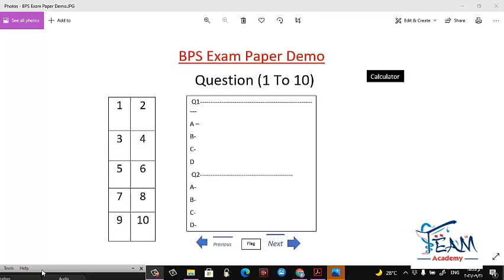Board of Pharmacy Specialities Exam Paper Demo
About TEAM Academy

TEAM is the acronym of Together Everyone Achieves Much:
Team is a professional teaching academy to help pharmacists seeking for taking BPS certification examination. It was founded in November 2013 to provide the most reliable courses to help pharmacist passing bps exams easily
Vision Statement
Team Academy, the first bps exams preparatory courses academy with BPS board certified staff, aims to create new well scientifically prepared clinical pharmacy generation

Mission Statement
The Mission of Team Academy is to improve clinical pharmacist's knowledge by providing the most updated international teaching techniques to promote their skills and giving them decision making ability after helping them to be board certified pharmacists